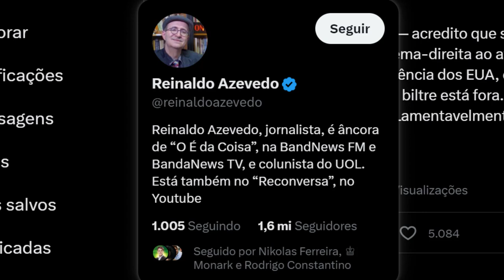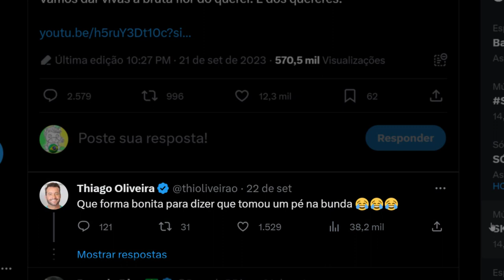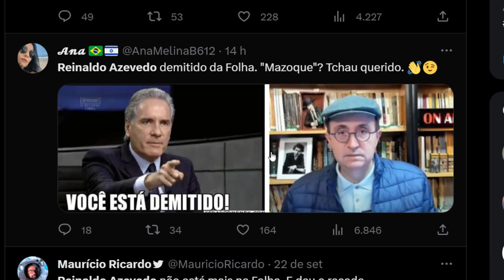REINALDO DE AZEVEDO DEMITIDO DA FOLHA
Reinaldo Azevedo explica saída da Folha com versos de Caetano Veloso confira os memes engraçados